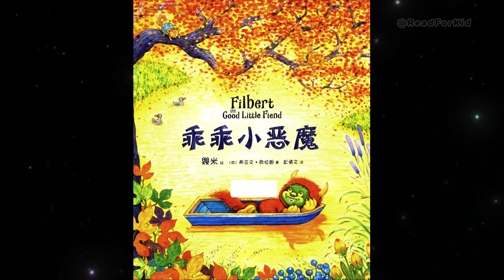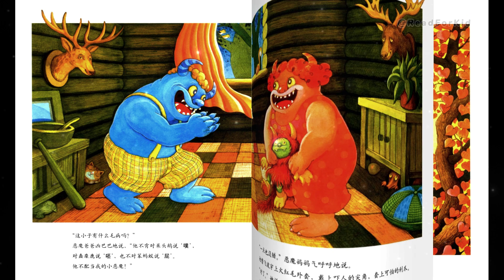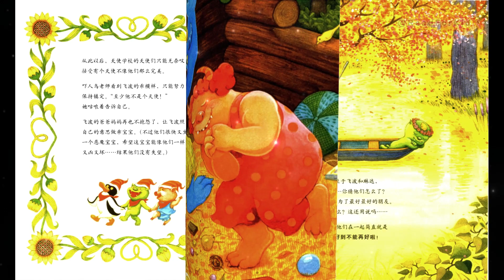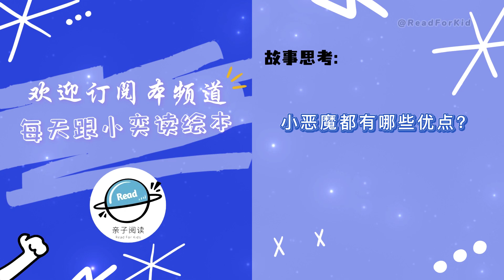《乖乖小恶魔》EP384 | 睡前故事 | 童話故事 | 儿童故事 | 晚安故事 | 中文绘本故事 | Chinese Fairy Tales - ReadForKids亲子阅读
~😈 鼓励孩子自信、快乐地做自己。献给每一个像天使一样的小恶魔。😈~

💗 本期绘本：《乖乖小恶魔》 ◎ (英)希亚文·奥拉姆 文 / 幾米 图

😈：身为一个恶魔，凶凶坏坏的才最像样，可飞波，却乖巧又友善，这让爸爸妈妈发愁，让老师同学讨厌。一天，被赶出学校的飞波碰到了小天使琳达，琳达也很烦恼，因为身为一个小天使，她不够完美，也被天使学校赶了出来。怎么才能让大家接受他们本来的样子？一个不够完美的小天使，和一个几乎像天使一样的小恶魔，飞波和琳达有了一个计划……

【爱心树童书】

2003年8月起，爱心树童书率先规模性地从全世界挑选优秀儿童绘本进行出版，在国内少儿出版领域掀起绘本出版热潮。目前已引进出版获得美国凯迪克奖、英国格林威奖、德国青少年文学奖、博洛尼亚书展童书奖等绘本近千部。此外，爱心树还出版儿童文学、科普益智类图书，创造了《窗边的小豆豆》1100万册的销售奇迹，并高频次入选全国各地中小学生必读书单。爱心树童书始终不忘初心,以让每个孩子都成为爱书人为己任，是令家庭、学校信赖的童书品牌。

💗作者简介：
幾米：台北人，绘本作家，1998年开始创作，2003年被Studio Voice杂志选为亚洲最有创意的五十五人之一，主要作品有《地下铁》《向左走•向右走》《照相本子》《布瓜的世界》等。作品风靡海峡两岸，被多国引进出版，总销量逾500万册，并多次被改编为电影、连续剧。除《乖乖小恶魔》外，幾米与国外童书作家合作的绘本作品还有《吃掉黑暗的怪兽》《不睡觉世界冠军》。

希亚文•奥拉姆（Hiawyn Oram）：绘本作家，二十多年来创作了六十余部绘本，曾荣获日本绘本奖，法国尼弗国际文化奖，并入围史马谛斯童书奖。主要作品有《生气的亚瑟》《寻找好心情》等。现居伦敦。